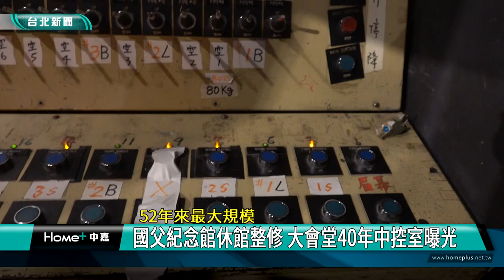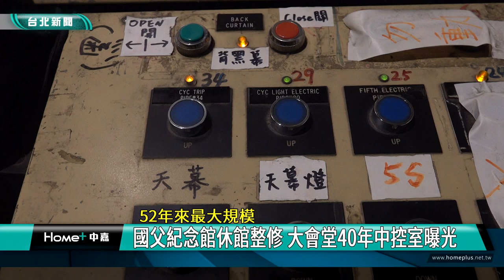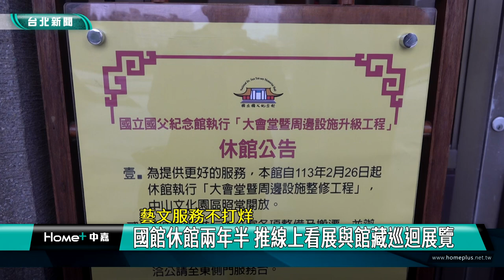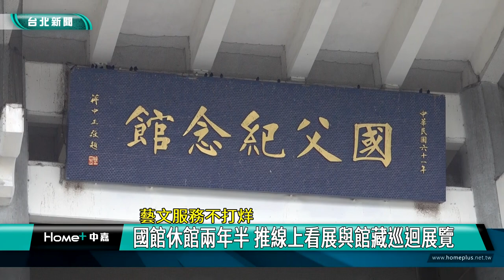國父紀念館 休館|大會堂 中控室|台北市 景點|櫻花 映池|線上 展覽|2024 中嘉新聞|52年來最大規模 國父紀念館休館整修 大會堂40年中控室曝光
開館半世紀以來最大整修工程 國父紀念館休館2年半 大會堂40年中控室曝光

去年榮登台北市最多人參觀的知名景點及歷史建築-國父紀念館在開館超過半世紀後2/26起休館進行52年來最大規模整修工程，整修重點包括主體建築及屋頂防漏修繕與汰換機電空調設施，另外藝文劇場表演重心-大會堂也將全面翻新，希望提升服務品質打造當代進化版多功能場館，其中大會堂使用逾40年的後台布幕吊桿控制室也首度在鏡頭前曝光，現在就由國館人員帶你來做最後一次巡禮。

跟著劇場管理組王介豪組長的腳步，國父紀念館大會堂舞台後方的布幕吊桿控制室首次在鏡頭前曝光。

一面按鍵降下布幕一面還要大聲提醒，在這裡服務已經35年的陳明智說這套使用逾40年的布幕吊桿控制室可能是國內最老的一套舞台布幕設施，不但數十個按鍵全靠人工控制，工作人員甚至還得懂英文版甚至日文版的舞台專有名詞。

這也是國父紀念館進行開館52年來最大規模整修工程的主要原因，就是希望提供表演團體更好的表演環境，也讓國人有最佳的觀影品質。

休館後國內外遊客只能透過玻璃觀看在正廳的國父銅像，配合整修工程國父紀念館從2/26起休館兩年半，藝文展廳也不對外開放，因此國父紀館方面將推出線上展覽及館藏巡迴展出，繼續提供國人藝術欣賞服務。

112年榮獲台北市最多人造訪的觀光景點，國父紀念館周邊中山文化園區在景觀改造完成後更值得一遊，包括目前正值櫻花盛開的「三張犁支線」懷舊步道及中軸林蔭廣場，其中能倒映出周邊建築的映池更成為遊客拍照打卡熱點。

整個整修工程預計要花兩年半的時間，希望在民國115年第四季完工讓嶄新的國父紀念館成為升級版的多功能場館。